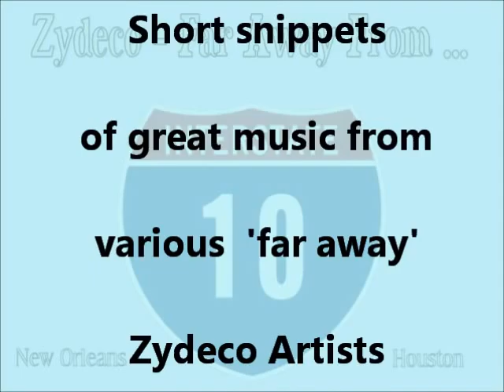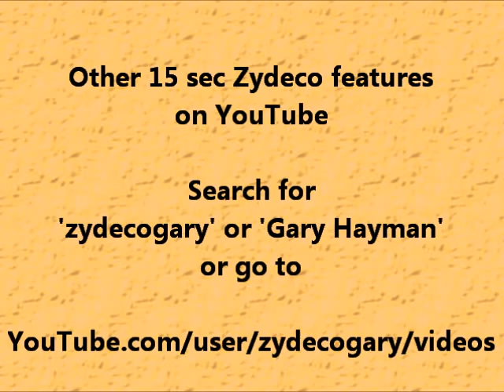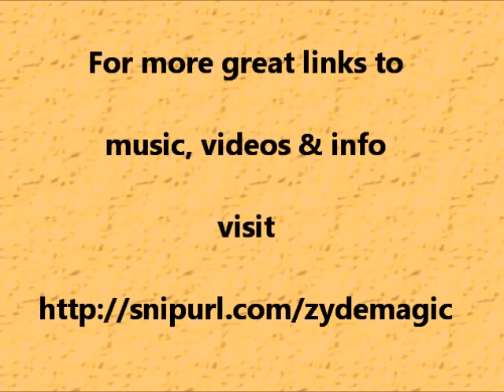15+ Sec Zydeco Far Away From I-10: #01 - by Gary Hayman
See other similar videos. Search on YouTube for 'Gary Hayman', 'Zydecogary' or go to 'YouTube.com/user/zydecogary/videos' More Zydeco and info @

You are invited to register a 'LIKE' and to make comments.